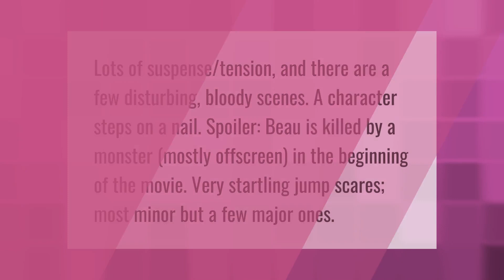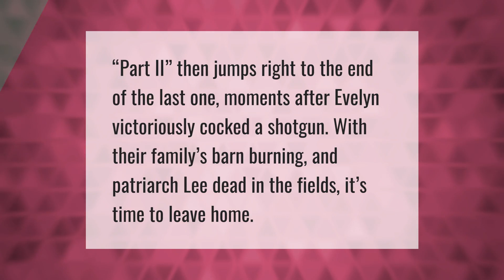How scary is a quiet place 2?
00:00 - How scary is a quiet place 2?
00:39 - How does the movie a quiet place end?
01:07 - Who dies in a quiet place 2?

Laura S. Harris (2021, June 1.) How scary is a quiet place 2?
    AskAbout.video/articles/How-scary-is-a-quiet-place-2-250398